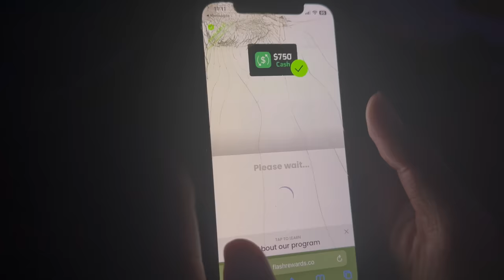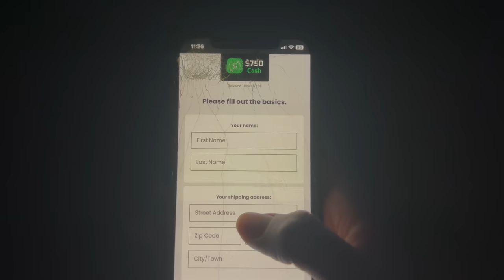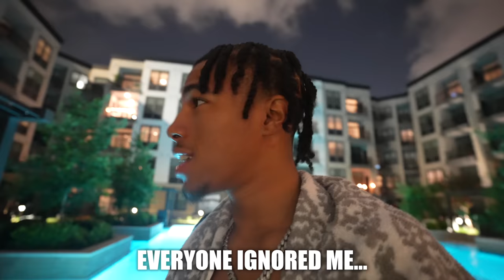TRAY AND WOODA WENT ON A DOUBLE DATE😏 ft. Jayda & Lena **POOL EDITION**